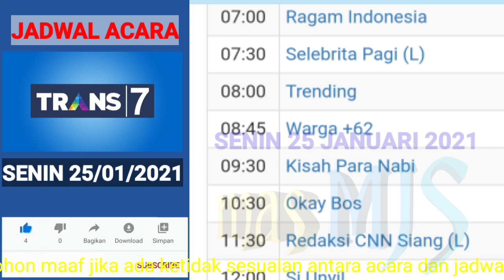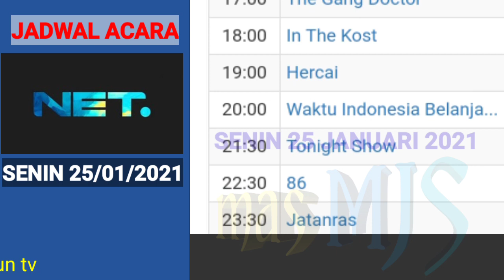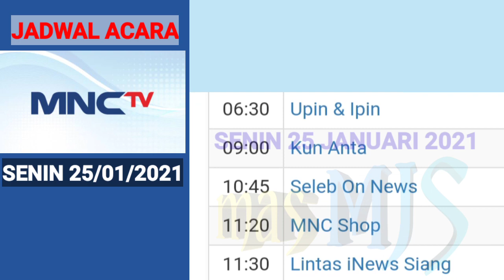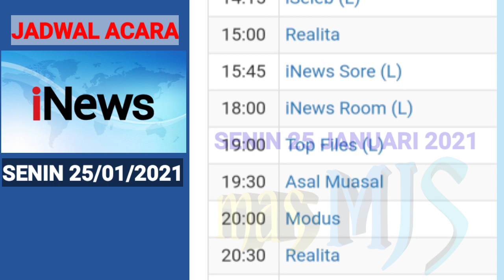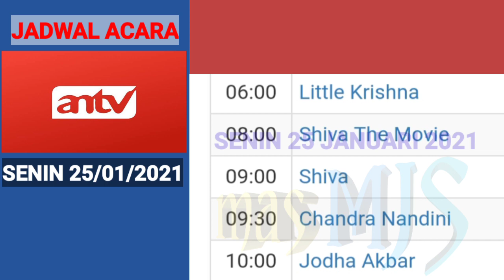Jadwal Acara TV Nasional Hari Senin 25 Januari 2021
jadwal acara RCTI,MNCTV , GTV , inewstv, Trans7,TransTV,SCTV,Indosiar,nettv,RTV ,ANTV untuk hari ini Senin 25 Januari 2021

sumber:

net.tv
RTV.id
an.tv
SCTV.id
transtv.id
Trans7.id